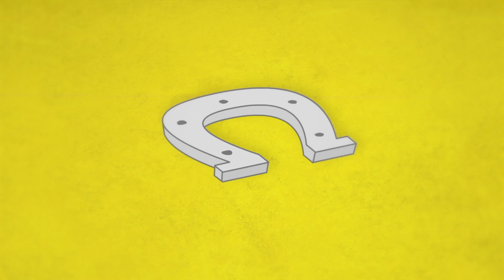Y Cwm, The Vale 1